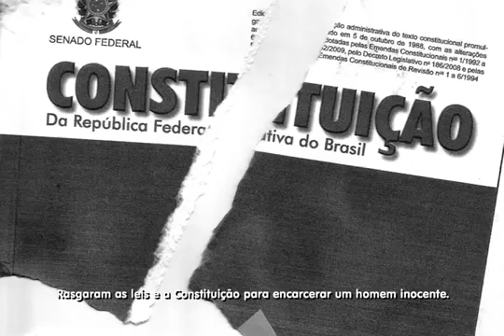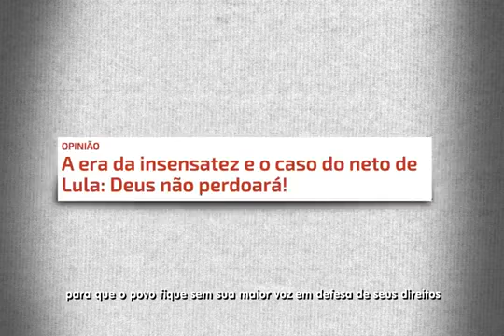Primeiro vídeo da Jornada Lula Livre